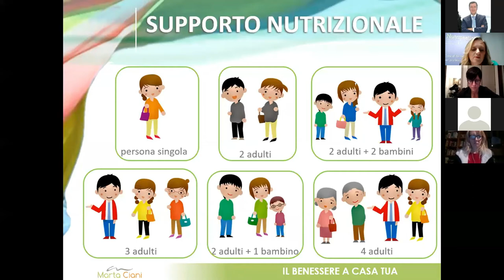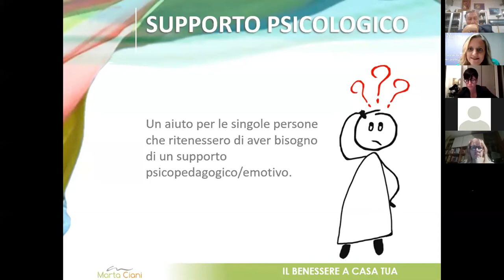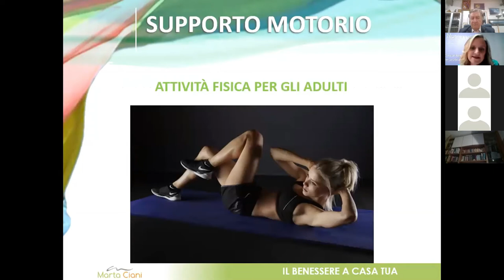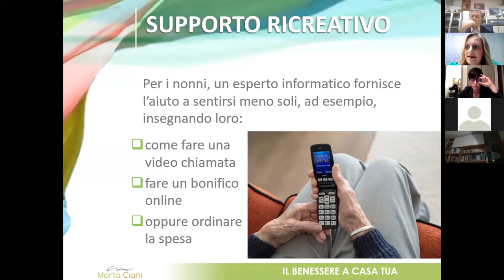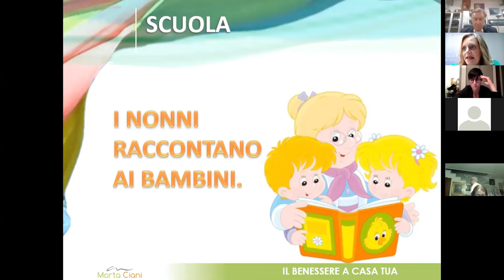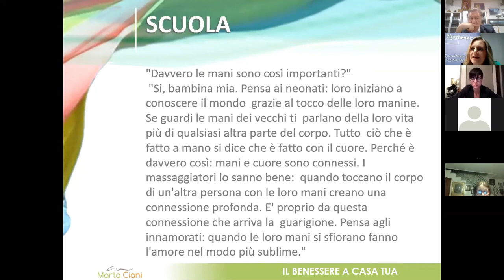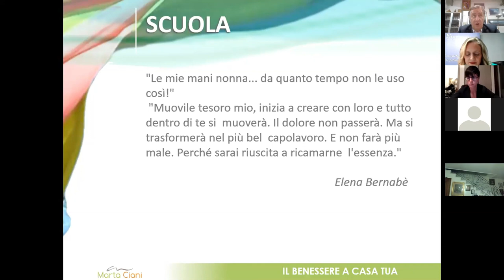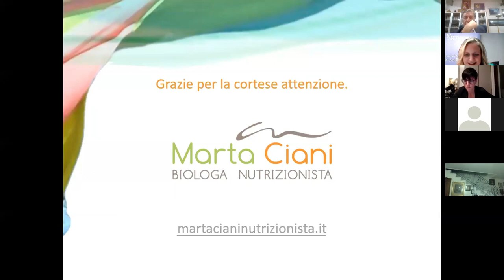dott.ssa Marta Ciani - Il Benessere a Casa Tua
Il Benessere a Casa Tua, progetto di educazione psico-fisico nutrizionale al benessere